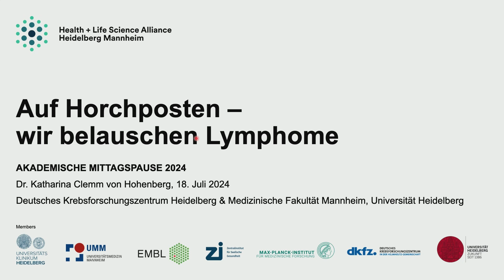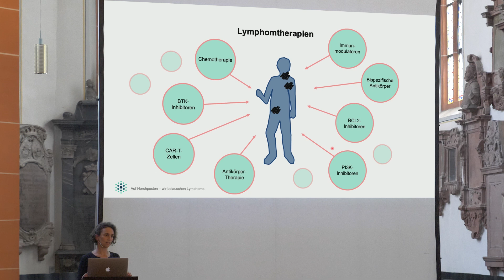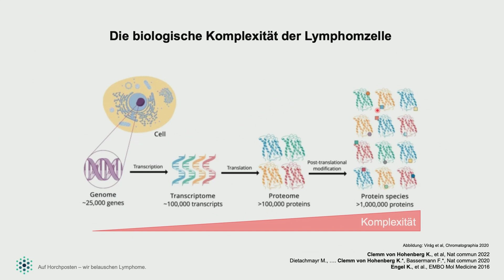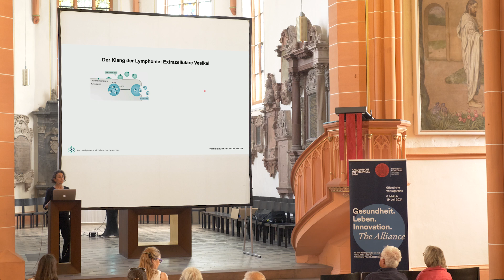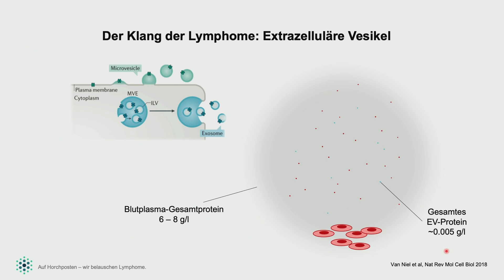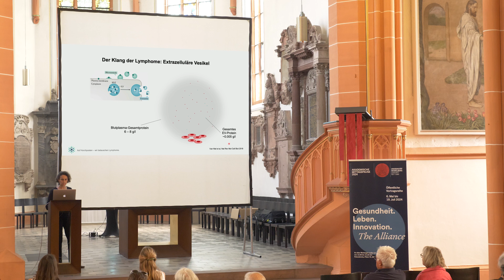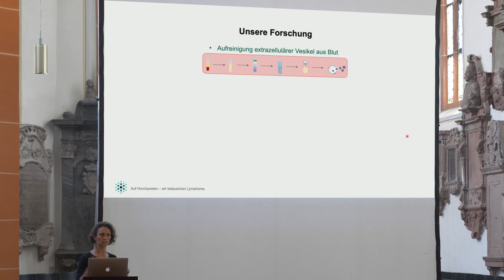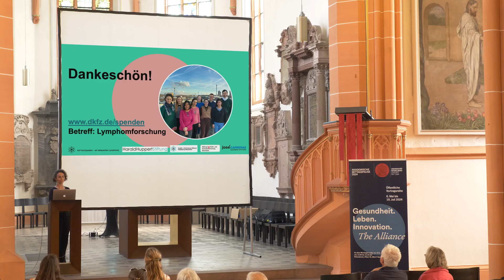Katharina Clemm Von Hohenberg - Auf Horchposten: Wir belauschen Lymphome - 18.07.24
Von Chemotherapie, über Antikörpertherapie zu CAR-T-Zellen – es gibt heute viele verschiedene Lymphom-Therapien. Jedoch fehlt es an Markern, anhand derer identifiziert werden kann, welche Option die beste für eine bestimmte Patient:in ist.
Dr. Katharina Clemm von Hohenberg untersucht hierfür Proteine, spezifisch Proteine in extrazellulären Vesikeln durch welche Zellen miteinander kommunizieren, auf solche Marker.